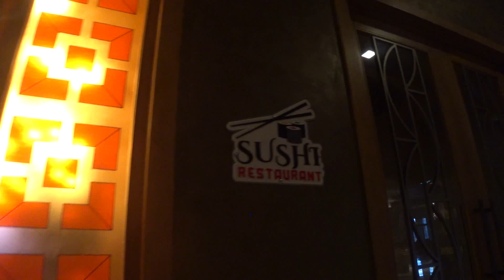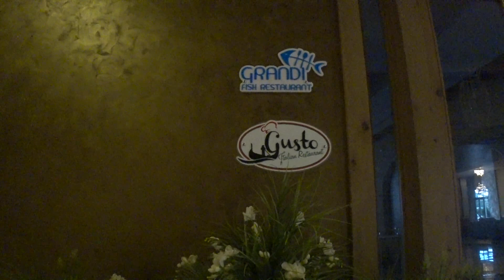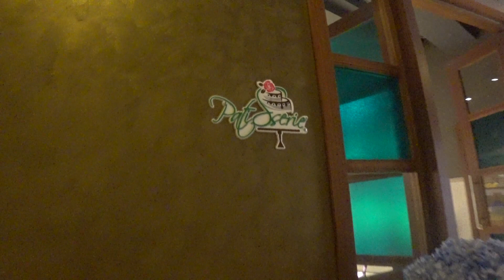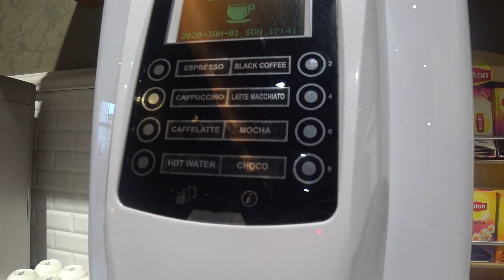Royal Seginus Hotel 5* A'la Carte Restaurants Patisserie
Royal Seginus Hotel 5* Lara Antalya / TÜRKİYE

A'la Carte Restaurants

Grandi Fish Restaurant
With an unique ambience of Seafood and fishes from the mediterranean sea you can have an unforgettable dinner between 18:30 and 21:30.

Gusto Italian Restaurant
With delicious Italian tastes and ideal atmosphere, open for guests between 18:30 and 21:30.

Ottoman Restaurant
Get spoiled in the Ottoman restaurant with the unique local tastes. Serves between 18:30-21:30 hours.

Steak House Restaurant
Our Steak House restaurant offers rich cuisine and delicious options to meat lovers with a warm atmosphere between 18:30 and 21:30.

Shin Fareast Restaurant
Unique flavor of tastes are served from 18:30 until 21:30.

Sushi Restaurant
We offer the most authentic dishes from Japanese cuisine in our a la Carte Restaurant between 18:30 and 21:30.
T
eppanyaki Restaurant
Teppanyaki restaurant is open between 18:30 and 21:30, you can enjoy with amazing service.

Tortilla Mexican Restaurant
The tastes of Mexican Cuisine which we chose only for you, are tasteable at the Mexican Restaurant between 18.30 and 21:30.

Tapas Restaurant
Famous and delicious appetizers of Spain's cuisine are served in our a la Carte Restaurant between 18:30 and 21:30.

* A’la carte restaurants are extra charge (per person service fee)
* According to the dress code being applied in our hotel, guests wear clothes such as shorts, swimsuit, slippers could not be entered to the restaurants.
* A la Carte restaurants will serve our guests in case to reach specified number of reservations, operating dates and times will be determined by the conditions of the season.

Patisserie
16:00 – 23:30